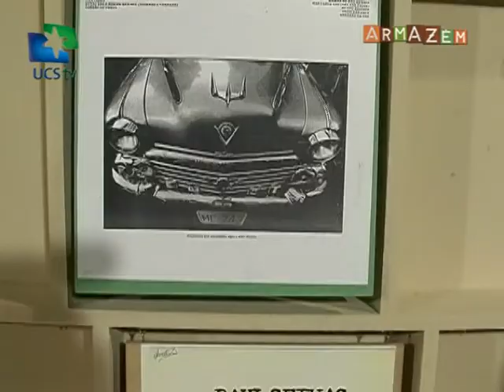Armazém UCSTV - 17/12/2013 - Manu Stallivieri